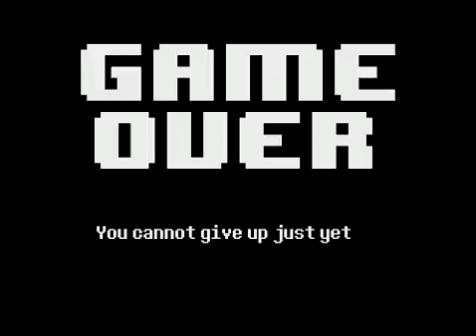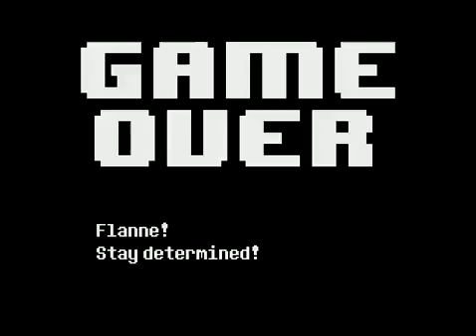RED /UNITALE MOD